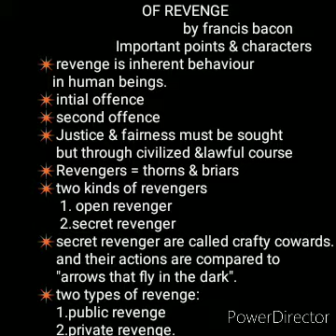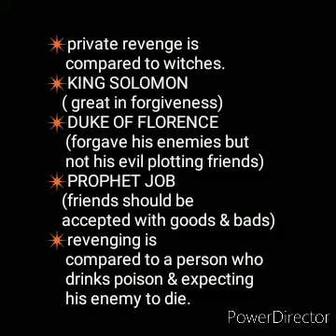Of revenge by francis bacon in tamil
English litreature